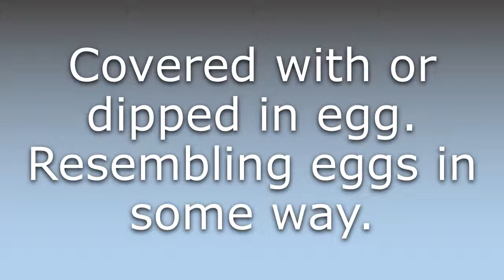What does Eggy mean?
What does Eggy mean in English? Learn the meaning of Eggy.